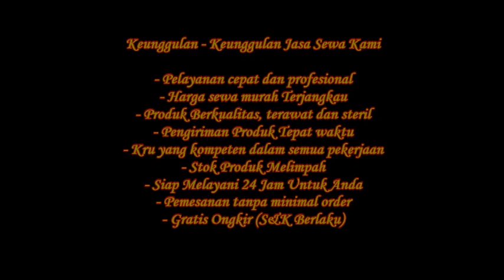Jasa Sewa Kursi Tiffany Pilihan Terbaik Bekasi Timur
Informasi Dan Pemesanan Hubungi kami

PELAYANAN 24 JAM :
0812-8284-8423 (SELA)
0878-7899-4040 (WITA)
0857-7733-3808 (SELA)